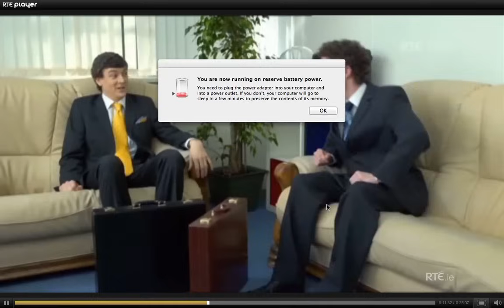The Savage Eye - Kerryman meets Trinity graduate (rte)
Foil arms and hog -Kerry Graduate meets Trinity Grad in NYC, comical.